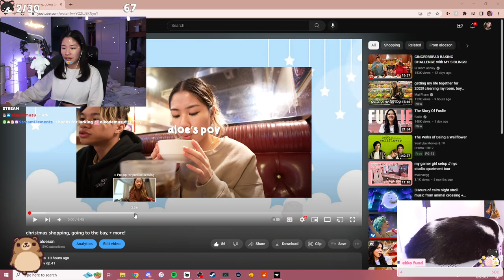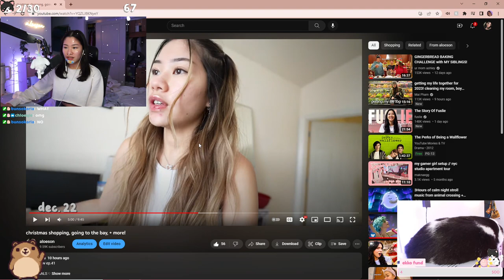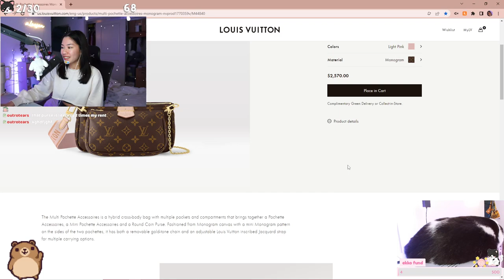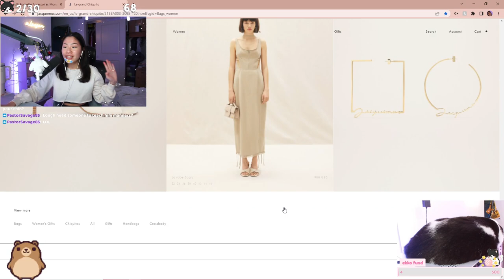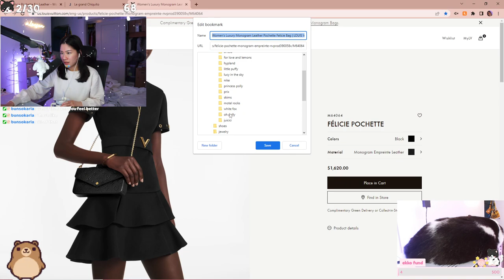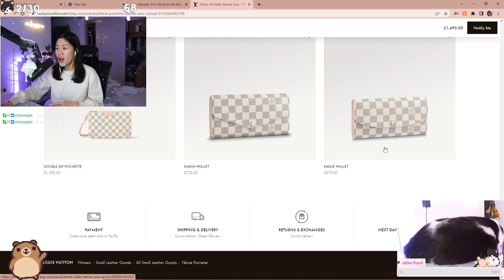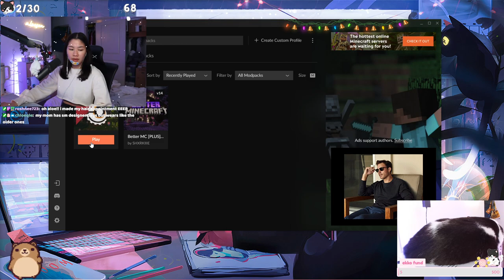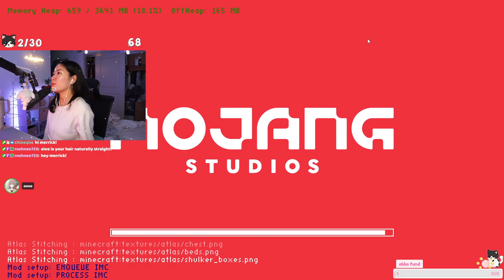♡ 01.06.2023 ♡ PLAYING PIXELMON WITH THE !squad !vlog ( • ө • ) ♡ !socials !mousepad